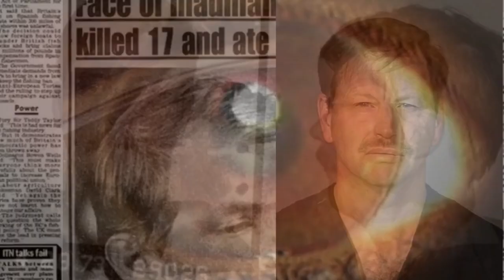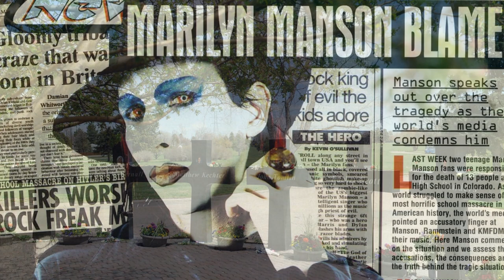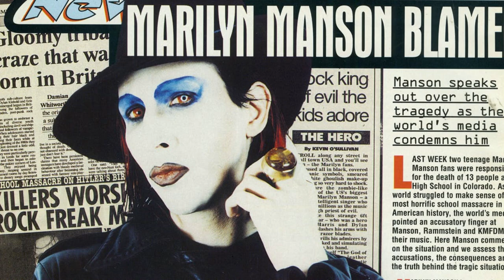The Life and Crimes of Eric Harris and Dylan Klebold | The Columbine High School Massacre True Crime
The Life and Crimes of Eric Harris and Dylan Klebold | The Story of the Columbine High School Massacre | True Crime | Bowling for Columbine
Harris and Klebold murdered 12 students and 1 teacher during the course of their rampage and wounded 24 others. Those they murdered before taking their own lives were: Rachel Scott, Daniel Rohrbough, Dave Sanders, Kyle Velasquez, Steve Curnow, Cassie Bernall, Isaiah Shoels, Matt Kechter, Lauren Townsend, John Tomlin, Kelly Fleming, Daniel Mauser, and Corey DePooter